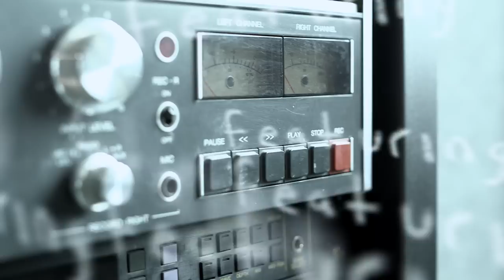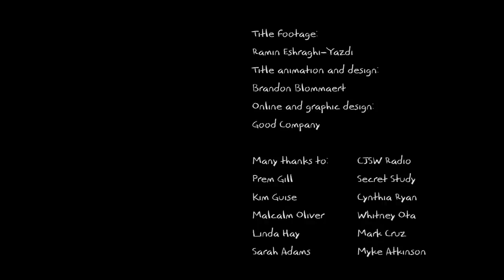'Jackpot' by Jocelyn Alice on SING TALK PLAY live session at CJSW radio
Check out this one song concert from episode 33 or SING TALK PLAY ft the stunning Jocelyn Alice performing her song 'Jackpot'